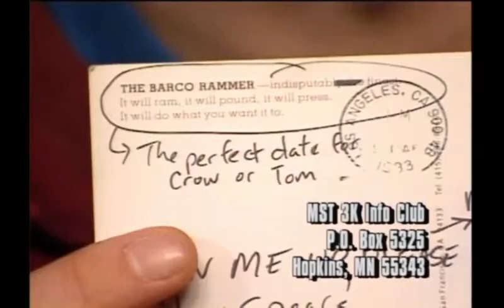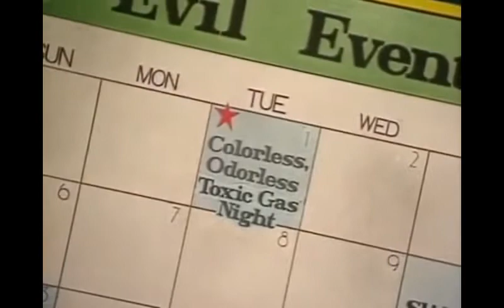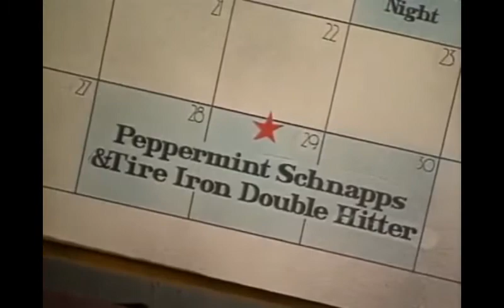Season 5 Invention Exchanges 1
All the invention exchanges from season 5 of MST3k.